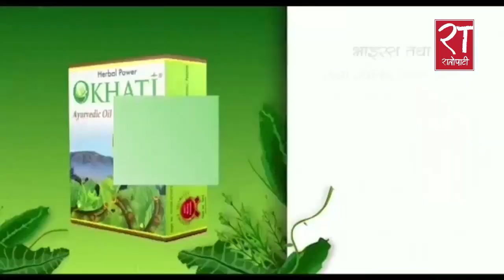दुई मैत्रिपूर्ण खेलका लागि भारतीय टोली आज नेपाल आइपुग्यो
आयोजक नेपालसँग दुई मैत्रिपूर्ण खेलका लागि भारतीय टोली आज नेपाल आइपुग्यो